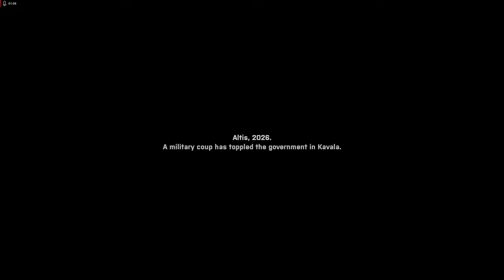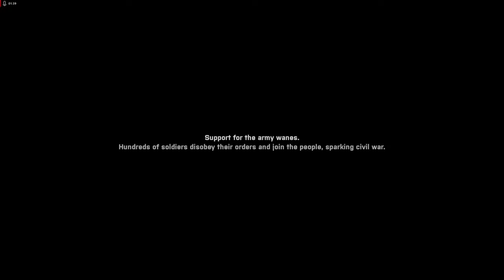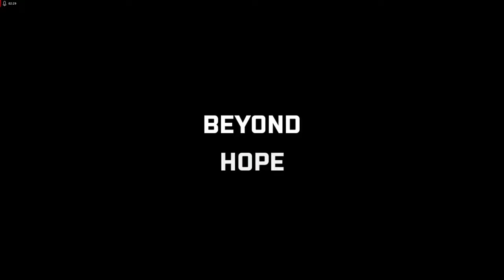NO REPRIEVE - BEYOND HOPE Campaign Showcase EP 1 - ARMA 3 STORY CAMPAIGN